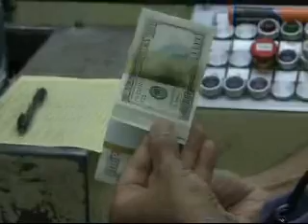La AARP previene contra los fraudes financieros